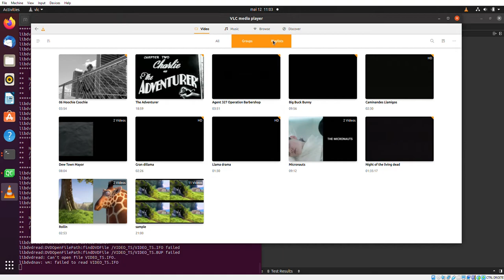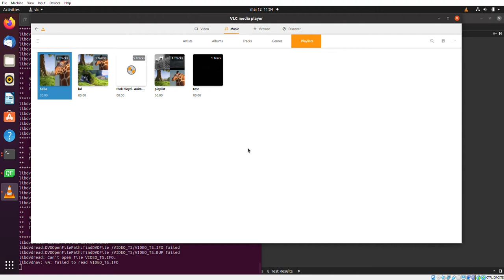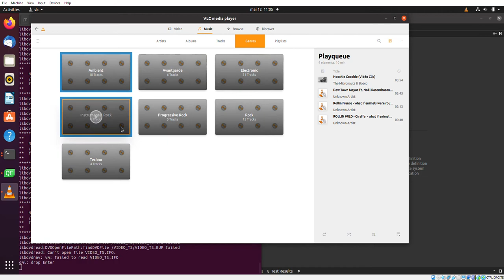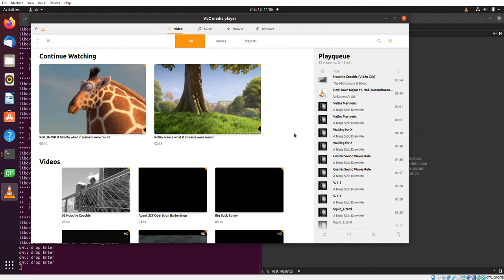Petit aperçu de la librairie média dans VLC 4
Fabriqué en France et tout autour du monde par les contributeurs VideoLAN.